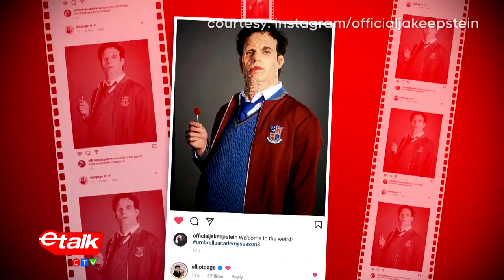Jake Epstein on 'Umbrella Academy' Footloose dance, Elliot Page and prosthetics | Etalk Interview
Chloe catches up with the Grammy winner and 'Degrassi: The Next Generation' alum, JakeEpstein to discuss his latest TV project, season three of TheUmbrellaAcademy, and playing Sparrow Number Four, Alphonso Hargreeves. He also discusses the relaunch of the NetflixInYourNeighbourhood.ca website, which spotlights Canadian shooting locations and landmarks across the country.

Anchored by Tyrone Edwards, senior correspondents Lainey Lui and Traci Melchor, reporters Chloe Wilde and Sonia Mangat and L.A. correspondent Liz Trinnear, Etalk is Canada’s #1 daily entertainment show, shining a spotlight on home-grown television, film, fashion and music and providing a unique perspective on breaking entertainment news and the hottest headlines.